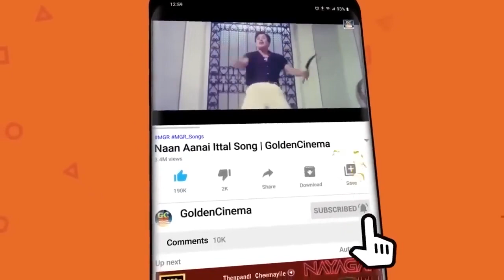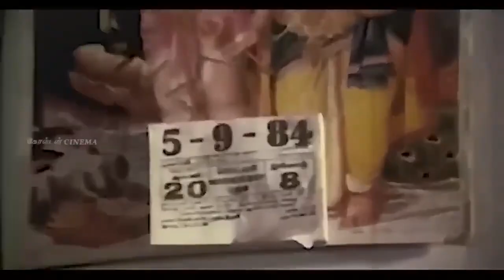பேசுறதுக்கு எல்லாம் எடக்கு மடக்கா பதில் சொல்லுற எந்த ஊரு நீ |goundamani senthil | hd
இடுப்பு மடிப்ப பாத்தாலே இதய துடிப்பு அதிகமாகுதுனே !!

Movies
ShortFilms
Special Programs
Events
Movie News